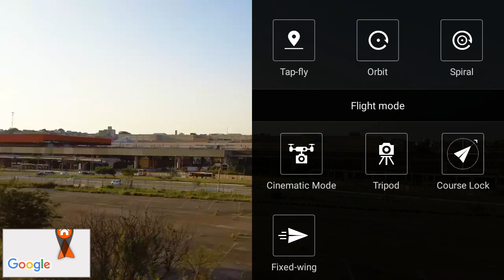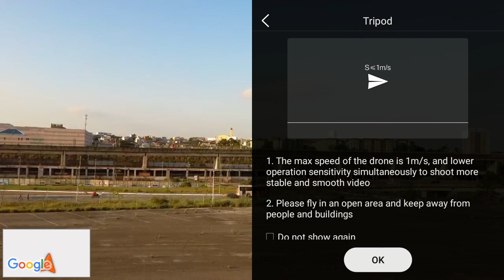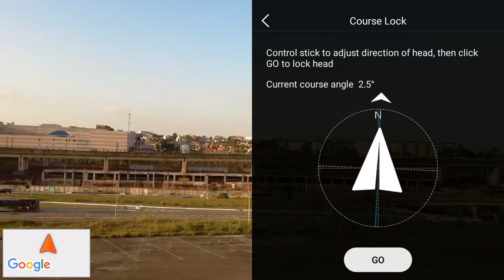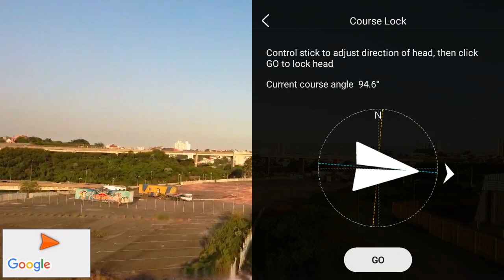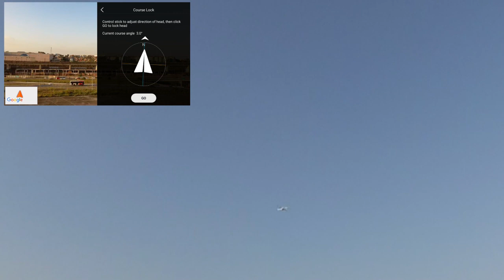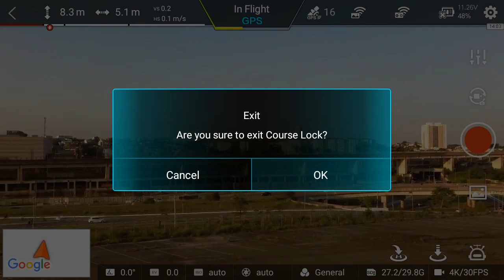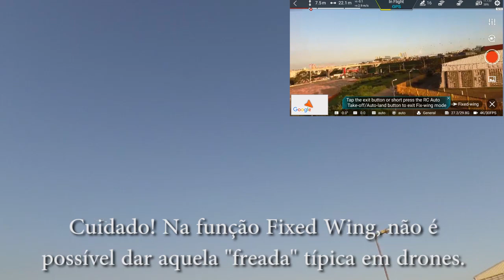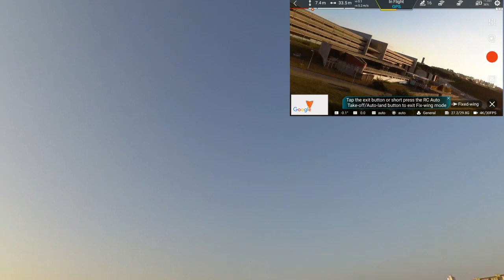FIMI X8 SE - Modos de Voo: Cinematic / Tripod / Course Lock / Fixed-Wing / SAR | colunaDRONE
Link do drone:

Produtos recomendados pela Coluna:

Baterias (todos os links enviando para o Brasil):

Mi Drone:

Fimi X8 SE:

1500mAh 4S:

1300mAh 3S:

4200mAh 3S:

400mAh 1S:

Utilitários para drones:

Bolsa para baterias (ideal para viajar de avião com segurança):

Suporte para montagem de drones:

Fusível contra Curto-Circuito em montagem de drones:

Estação de Solda (com lupa, led, suporte para ferro de solda):

Balanceador de hélices:

Bolsa protetora contra fogo baterias LiPo:

Rádios

Rádio FrSky X9D Plus:

Óculos FPV

Carregadores

ISDT D2 200W:

ORIGINAL Imax B6: